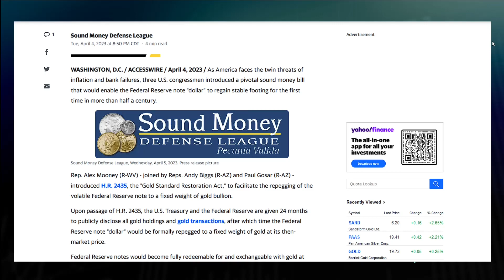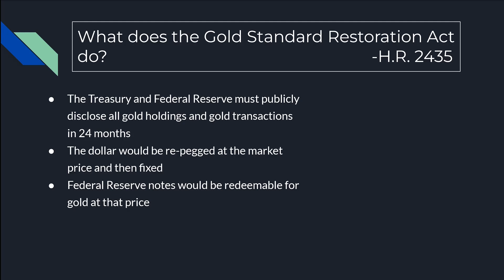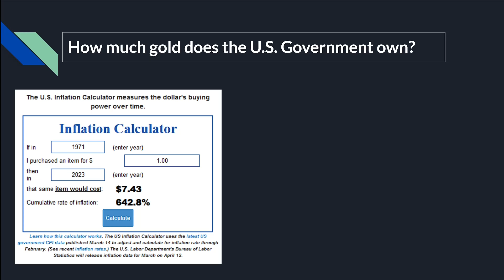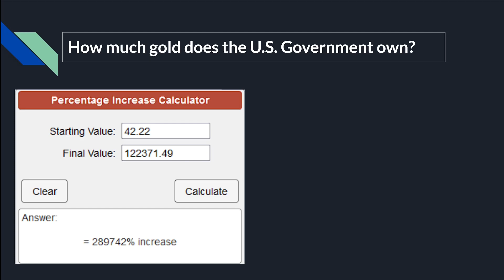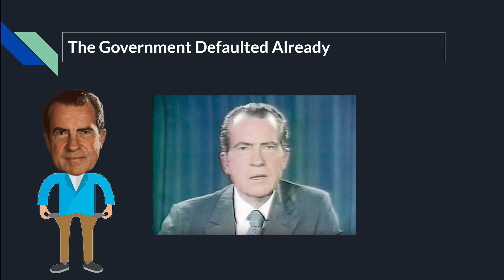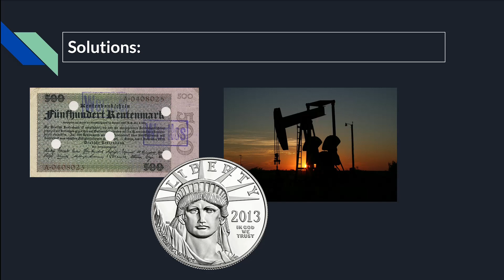The Gold Standard Restoration Act Has Some Problems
The Gold Standard Restoration Act is back in the news! H.R. 2435 seeks to put the dollar back on the gold standard. In this video we take a look at why that may not be feasible and gold prices could shoot up to as much as $500,000 per oz!

I'm all for a gold backed currency, I think gold backed currency's have the best historical track record and keep inflation low. However the Gold Standard Restoration Act could actually force the dollar's value even lower. In the end, we look at alternative ways to back the dollar with physical assets.